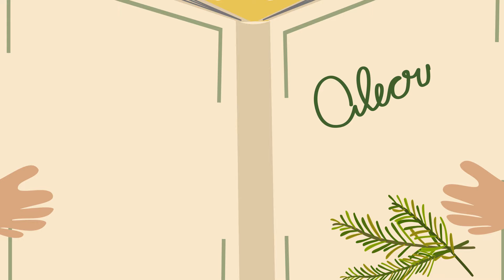ALECRIM DOURADO | videoclipe musical infantil | Mabô e Fifi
A cantiga popular Alecrim Dourado chegou no canal Mabô e Fifi.

Vamos cantar?
ALECRIM DOURADO (Domínio Público)

ALECRIM, ALECRIM DOURADO
QUE NASCEU NO CAMPO
SEM SER SEMEADO

ALECRIM, ALECRIM DOURADO
SEM SER SEMEADO

FOI MEU AMOR
QUE ME DISSE ASSIM
QUE A FLOR DO CAMPO É O ALECRIM

Mabô e Fifi é um canal dedicado às crianças. Aqui, você encontrará vídeos musicais animados com um repertório diversificado com cantigas de roda do cancioneiro popular brasileiro e de outros países, além de músicas autorais e brincadeiras musicais.

Somos um canal brasileiro independente.

*** SUA INSCRIÇÃO É MUITO VALIOSA PARA NÓS.
AJUDA O CANAL A CRESCER E CONTINUAR PRODUZINDO VÍDEOS E MÚSICAS***

Prestigie os criadores de conteúdo infantil brasileiros!

Vamos deixar abaixo, o LINK DOS 10 CANAIS QUE MAIS GOSTAMOS, por resgatarem e manterem vivas as músicas do cancioneiro popular brasileiro além de serem originais e autorais, com suas novas composições que fortalecem e enriquecem o cenário musical infantil.